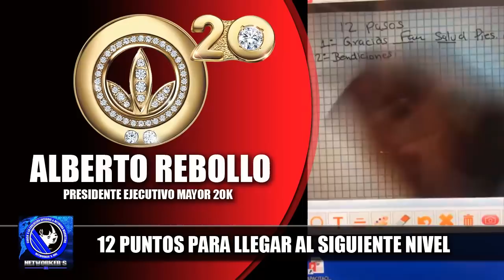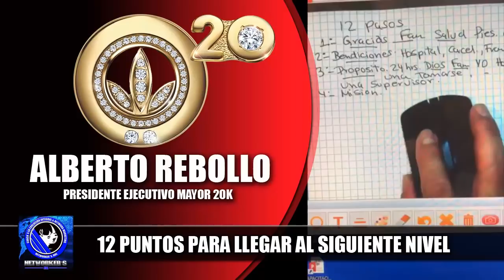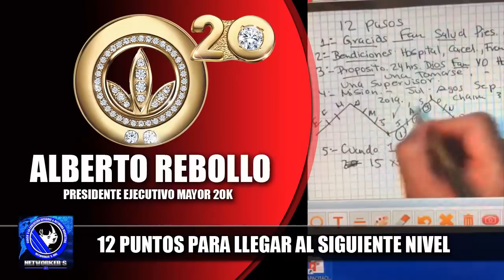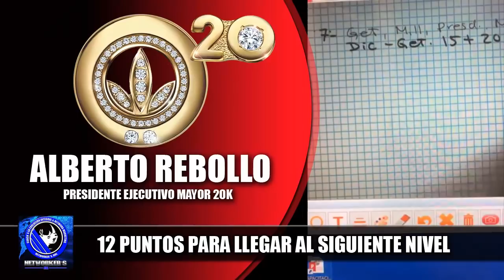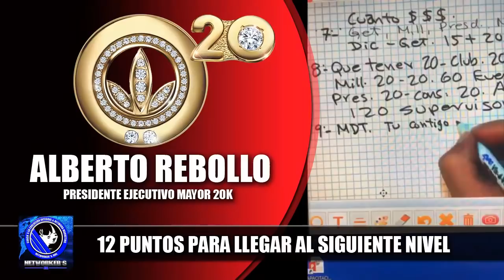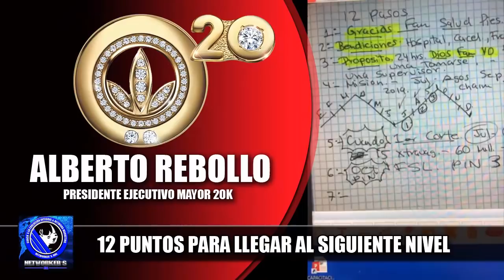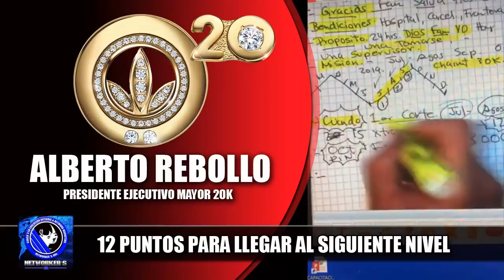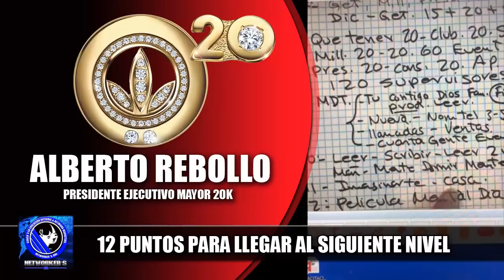ALBERTO REBOLLO | 12 PUNTOS PARA LLEGAR AL SIGUIENTE NIVEL | HBL TRAINING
Alberto Rebollo | Presidente Ejecutivo Mayor 20k